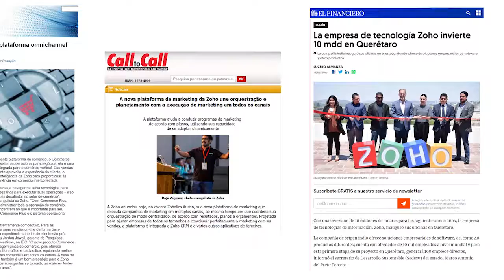Zoho Latam Tour